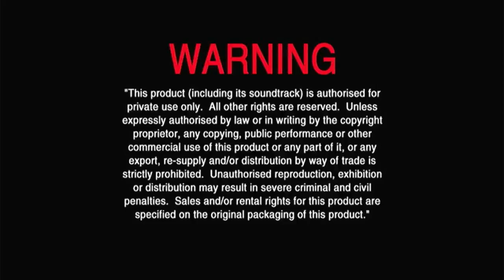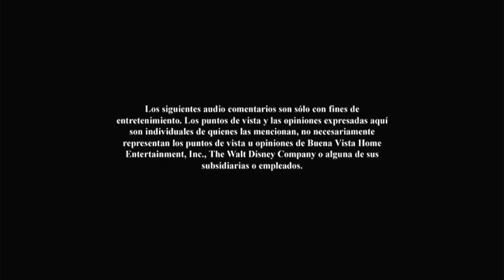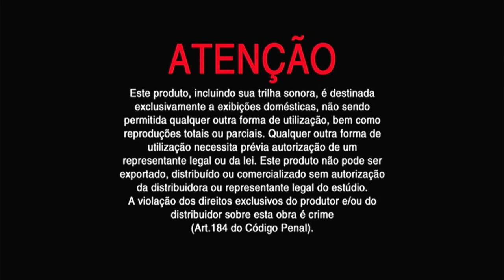Mini Einsteins: ¡Al Fin Llegó La Primavera! DVD Menu 2010 en inglés, chino, español y portugués